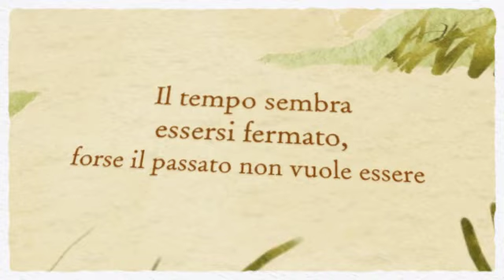Federica Duò - "12"